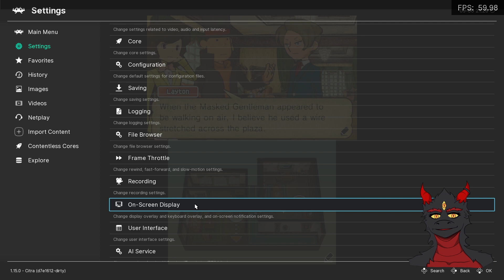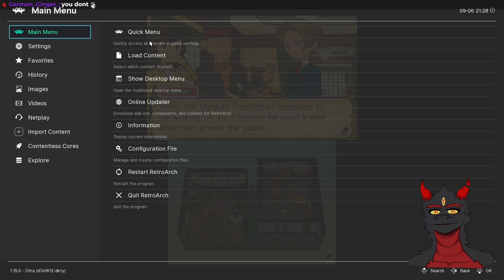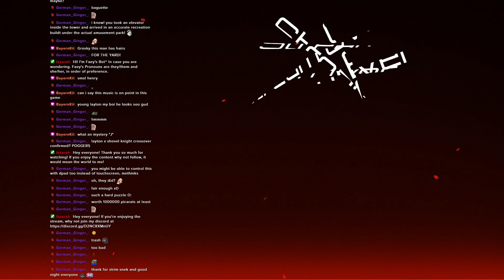Puzzle Time! - Professor Layton and the Miracle Mask[VTuber] [18+] [EN] !pronouns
I'll be real I don't really post much on socials.